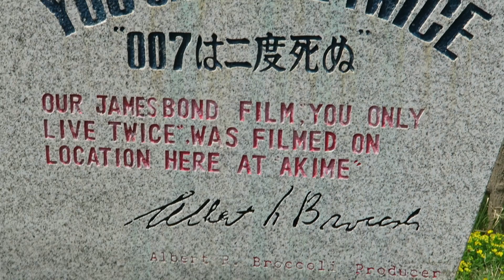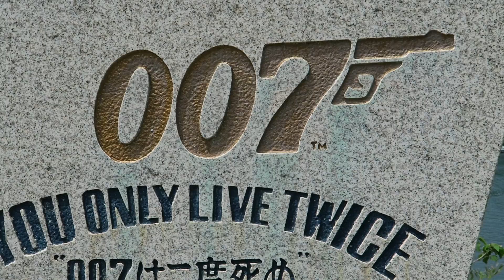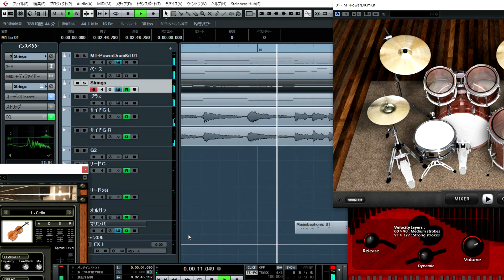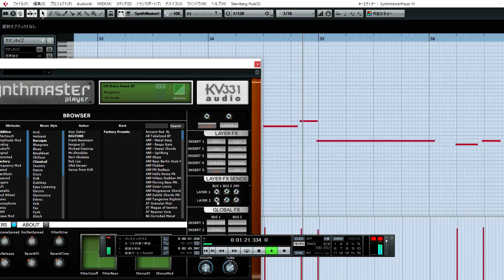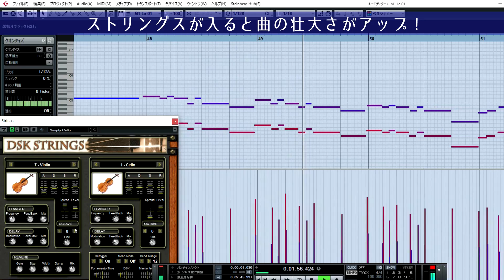”You Only Live Twice” cover（００７は二度死ぬ） guitar Instrumental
”You Only Live Twice” （００７は二度死ぬ）　この曲をギターで弾きたくてロケ地の秋目浦まで取材を敢行(^^)　高速船ジェットフォイルと霧島空撮は過去に撮り置きの動画です。
００７のテーマ音楽はどれも魅力的だと思いますが、日本が舞台になったこのテーマ曲が一番好きです♪
”You Only Live Twice”とは「この人生は二度とない」という意味。たった一度の人生だから有意義に過ごしましょうか(^^)/

※CUBASE AI 8.0で作成